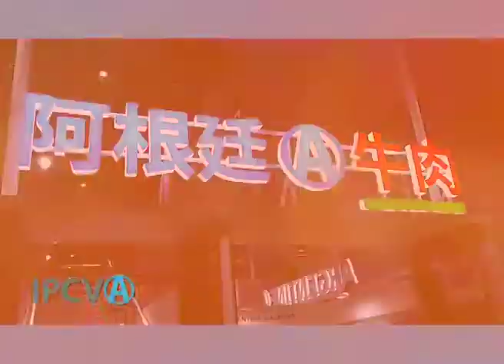1444 - “China International Import Expo”, Mario Ravettino (23/11/2018)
1444 - “China International Import Expo”, Mario Ravettino, Vicepresidente del IPCVA. Emitido el  23/11/2018 en Canal Rural.